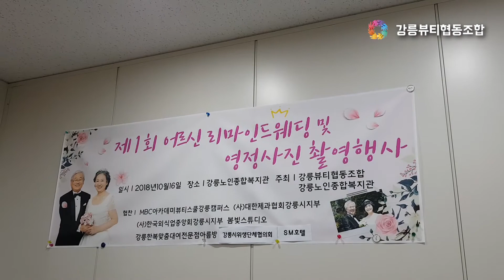강릉뷰티협동조합, 제1회 어르신 리마인드웨딩 및 영정사진 촬영행사, (뷰티코치 장해영)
□ 강릉뷰티협동조합은 지난 10월16일 강릉노인종합복지관에서
  「제1회 어르신 리마인드웨딩 및 영정사진 촬영행사」를 가졌어요.

□ 이번 행사는 강릉시 소재 피부관리실을 운영하는 원장들로 구성된 강릉뷰티협동조합과 강릉노인종합복지관 주관으로 강릉시위생단체협의회, (사)한국외식업중앙회강릉시지부, (사)대한제과협회강릉시지부, MBC아카데미뷰티스쿨강릉캠퍼스, 봄빛스튜디오, 강릉한복맞춤대여전문점아름방 6개 지역단체가 협약을 맺고 70세 이상 노부부6쌍을 초대하여 리마인드웨딩사진 및 영정사진을 촬영하였습니다.

□ 70세 이상 노부부의 리마인드웨딩 촬영을 통해 행복한 가정의 의미를 되새기고, 노인이 건강하고 아름다운 강릉을 홍보하며 특히, 외모관리를 통해 어르신들의 밝고 아름다운 모습을 영정사진으로 남겨 무병장수를 기원하고자 자원봉사로 행사를 구성했어요.

□ 강릉뷰티협동조합에서 이번행사를 총괄하였고 강릉노인종합복지관에서 대상자를 선정하여 강릉뷰티협동조합은 피부관리, 강릉시위생단체협의회 SM호텔에서는 호텔숙박권, (사)한국외식업중앙회강릉시지부에서는 저녁식사, (사)대한제과협회강릉시지부는 케이크, 강릉한복맞춤대여전문점아름방에서는 한복대여, MBC아카데미뷰티스쿨강릉캠퍼스에서는 메이크업 및 헤어, 봄빛스튜디오에서는 사진촬영의 협찬을 통해 성황리에 행사를 마칠 수 있었습니다.

□ 처음에는 사진촬영만을 생각했던 어르신들은 하루를 너무 즐겁게 보냈고 대상자에 선정되어 영광이며 감사하다는 화답으로 행사 주최자들을 기쁘게 했어요.